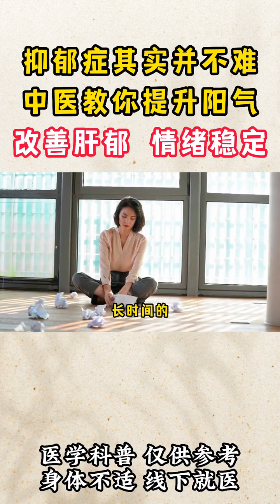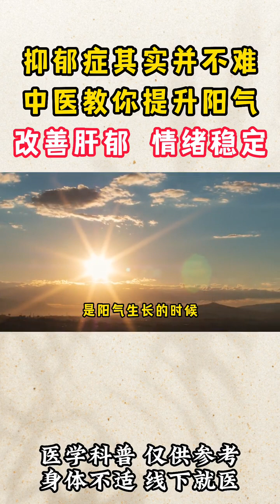中医能治抑郁症吗？